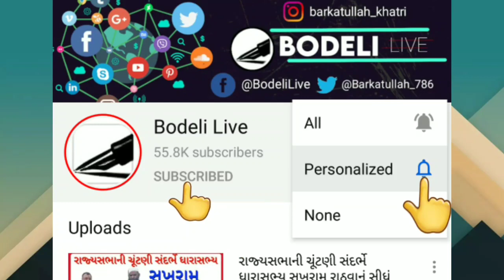એક અઠવાડિયામાં સુખી ડેમ સરોવરમાં 31170000000 લીટર પાણીનો ભરાવો થયો ! સુખી ડેમની લેટેસ્ટ રસપ્રદ માહિત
એક અઠવાડિયામાં સુખી ડેમ સરોવરમાં 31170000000 લીટર પાણીનો ભરાવો થયો ! સુખી ડેમની લેટેસ્ટ રસપ્રદ માહિતી જુઓ અહીં